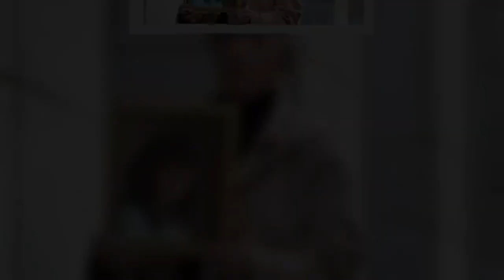Helen McCourt killer Ian Simms released from jail despite family campaign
A murderer who has refused to reveal the whereabouts of his victim's body has been released from prison. Ian Simms, 63, had been serving a life sentence for the abduction and murder of insurance clerk Helen McCourt.    Ms McCourt, 22, disappeared on her way home from work in Liverpool in 1988. Simms was convicted on DNA evidence but has always maintained his innocence. Ms McCourt's body has never been found.    The Parole Board recommended Simms should be released following a hearing in November.    The board reviewed its decision after a challenge from Justice Secretary Robert Buckland, but concluded, on 8 January, that Simms should be set free.   Helen's mother, Marie McCourt, and her family have also launched a legal challenge and her lawyers argued Simms should stay behind bars ahead of a judicial review of the Parole Board decision. On Wednesday, a Ministry of Justice spokesman said: "We completely understand the pain and anguish that the Parole Board's decision has caused Marie McCourt and her family. "The Lord Chancellor asked the Parole Board to reconsider but has no legal power to overrule these decisions. "The High Court's ruling meant we had to release Ian Simms from custody though he will be recalled if the court later decides to quash the Parole Board's decision. "He will be on licence for life, subject to strict conditions and probation supervision when released, and he faces a return to prison if he fails to comply." Mrs McCourt has campaigned for a law keeping killers locked up until they lead police to a victim's body but the bill, known as Helen's Law, has not been ratified by parliament, being delayed twice due to general elections.